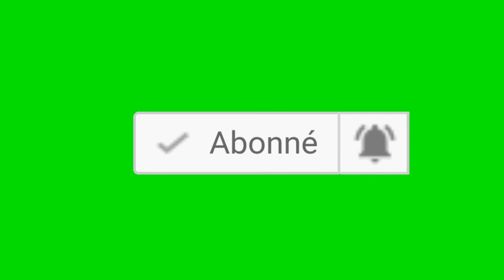REGARDER LE TROUPE THÉÂTRALE XALLEU YONE DE RUFISQUE